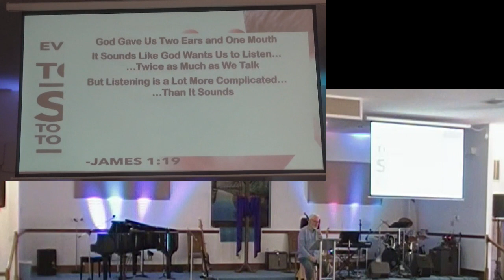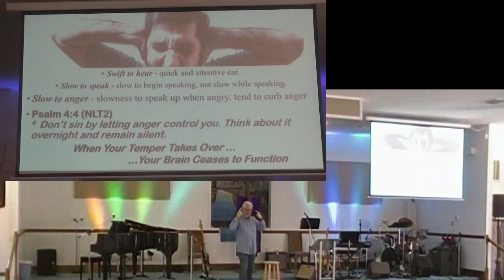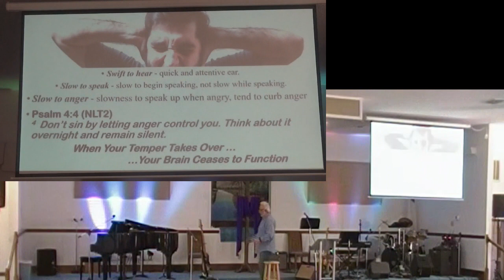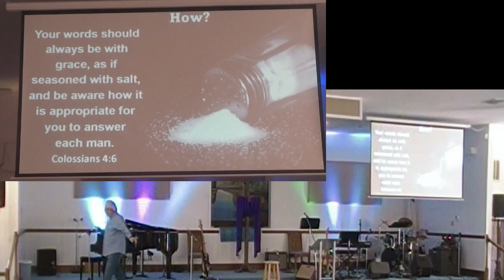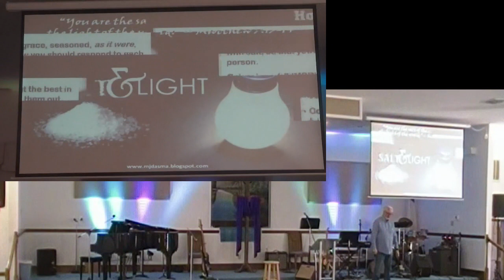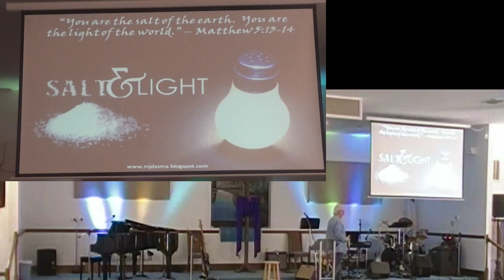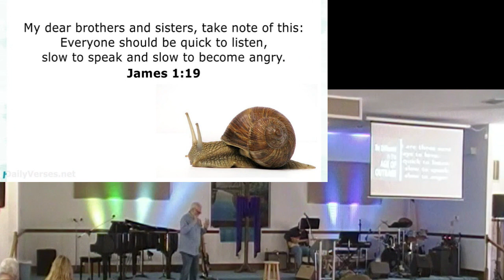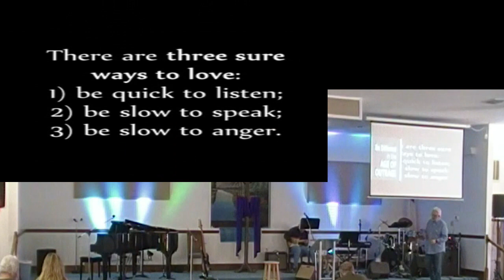From Surviving to Thriving Part 4b 29jan23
Heavy on the Salt
Light on the Pepper
K.I.S.S.
Pastor: David Linton
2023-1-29